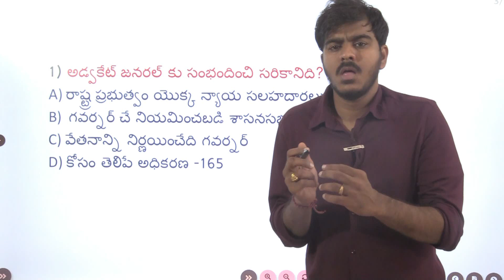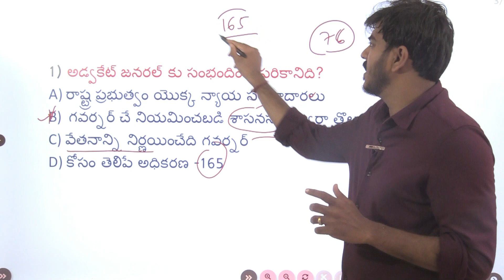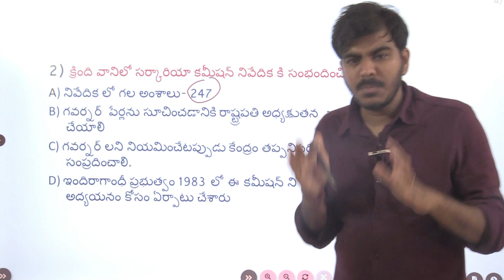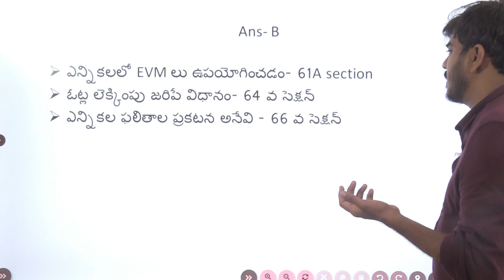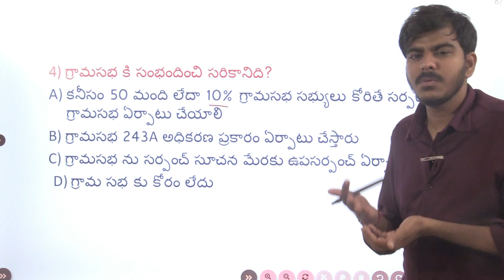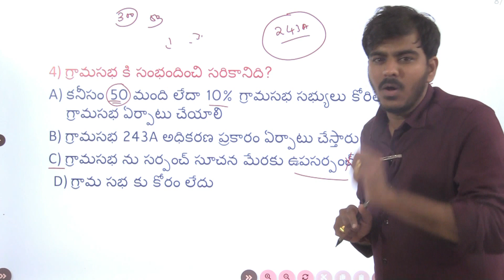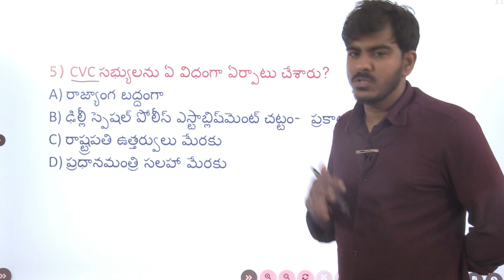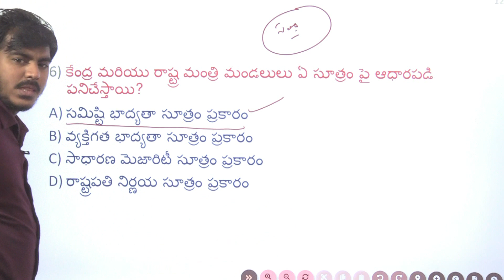భారత రాజ్యాంగం లోని అతి ముఖ్యమైన ప్రశ్నలు- విశ్లేషణ [ Expected Indian Politu MCQs]...